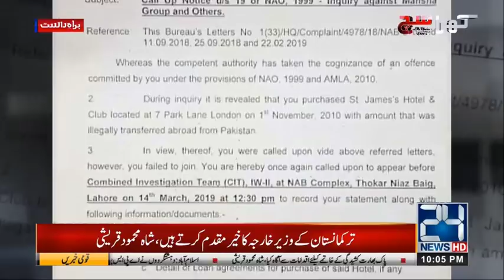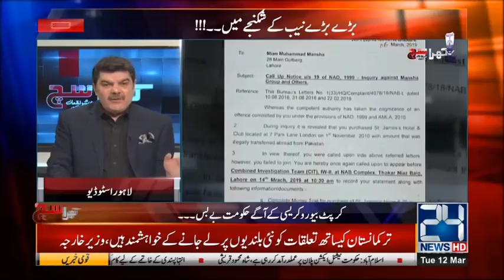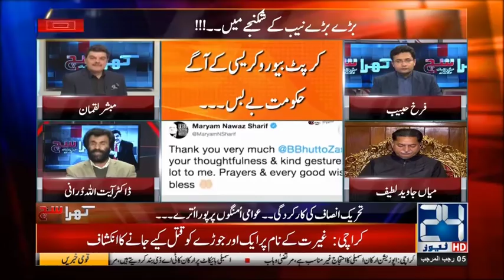Mian Mansha Brutally Exposed by Mubashir Lucman | Khara Sach | 12 Mar 2019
Pakistan Richest Man Mian Mansha Brutally Exposed | Khara Sach | mubashir luqman | mubasher luqman | mubashir lucman | mubasher lucman | 12 March 2019 | 24 News HD

24 News HD is one of the leading news channels of Pakistan bringing you the latest current affairs from Pakistan and around the world.